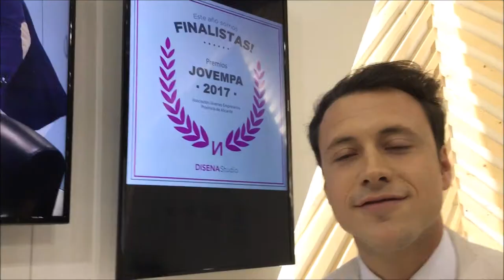“Disena Studio” – Gastrónoma 2017 - Feria Valencia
Gastrónoma ha vuelto al pabellón 5 de Feria Valencia del 4 al 6 de noviembre.
El Gran Evento de la Gastronomía llega reforzado tras el éxito obtenido en las dos anteriores ediciones y con el apoyo masivo de empresas, profesionales e instituciones sectoriales. La muestra ha reunido  en 10.000 metros cuadrados una amplia oferta de productos relacionados con la alimentación, restauración, hostelería y turismo gastronómico.
Entre las ofertas encontramos “Disena Studio” una Empresa de Interiorismo Especialidados en desarrollo de Projectos integrales.
Su actividad es disegnar  Projectos Comerciales desde el Disegno conceptual, lo que sea el Branding,  hasta el Projecto de Interiorismo y su propria ejecucion si el cliente lo quiere.
En Disena Studio trabaja un buen grupo de jóvenes arquitectos, ingenieros, diseñadores con gran entusiasmo y muchas ideas innovadoras.
A continuación se muestra el enlace a su sitio web y su e-mail  para contactarlos